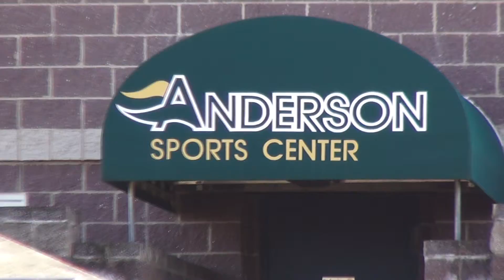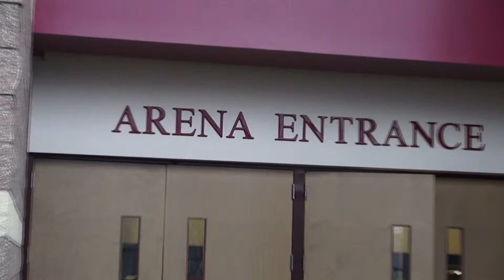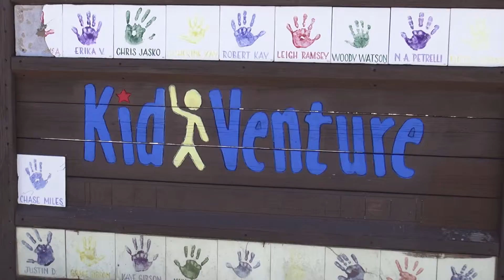Anderson County's Civic Center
Enjoy this brief look at the Anderson County Civic Center. Find out about events that have been hosted in the past, events that will be taking place soon, improvements to the Civic Center, and ways you can benefit from the Anderson County Civic Center.

For More Information on the Civic Center, as well as the Sports and Entertainment Center of Anderson as a whole, please visit:

Periscope: ACTV193